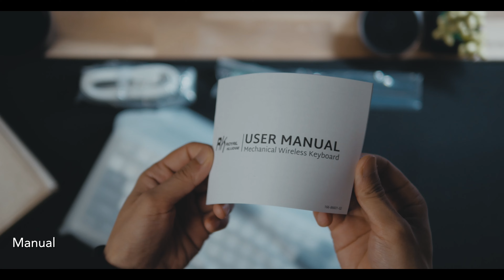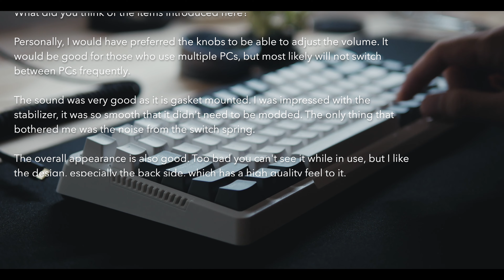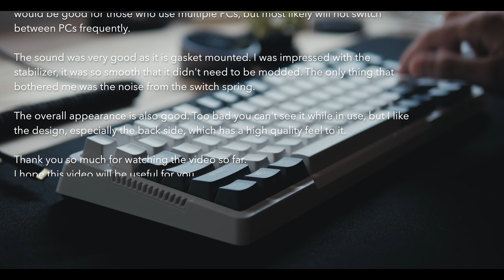RoyalKludge - RK H81 (Review + Sound Test)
Chapters:
00:00 Intro
00:36 Package Contents
01:58 Keycaps, Switches & Stabilizer
02:26 Structure
03:21 Backlight
04:03 Sound Test
04:37 Review